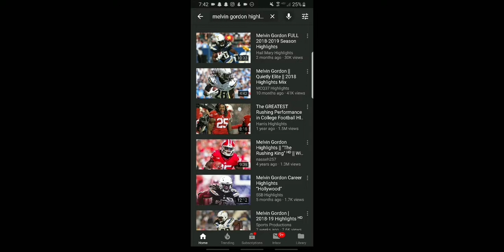BREAKING: Melvin Gordon Ending Holdout (Song: Ransom, Lil Tecca)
Melvin gordon is ending his holdout but wont play week 4